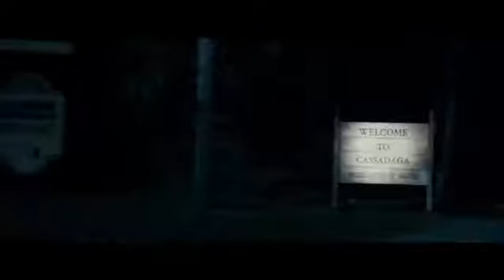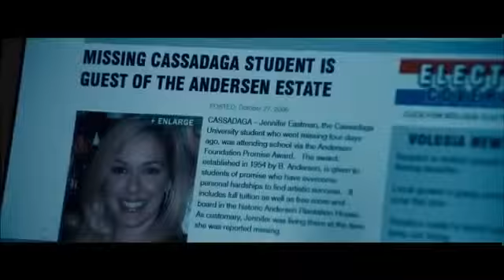Кассадага (Cassadaga)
Оригинальное название: Cassadaga

Кассадага ? название городка во Флориде, население которого составляет чуть больше 200 человек. Говорят, его населяют люди с паранормальными способностями, которым платят большие деньги за сеансы всегда стремящиеся попасть туда туристы. Фильм рассказывает о том, что не стоит вызывать души своих умерших сестер, как бы по ним не скучали родственники, потому что призраки не любят, когда их тревожат?